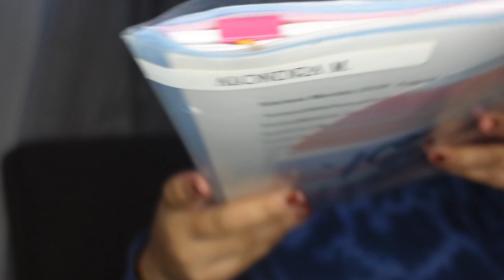My Third Trimester | Part 1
this is the home stretch! thank you for sticking with me through this intense and personal journey. please make sure you watched trimesters 1 and 2, subscribe, like, comment and share!

Instagram: alva.c0m (the o is a zero)